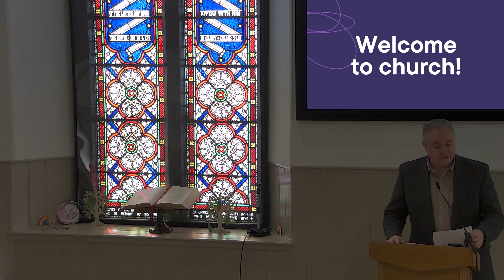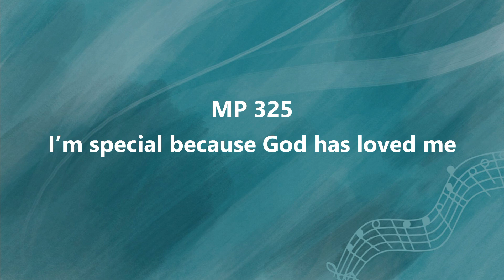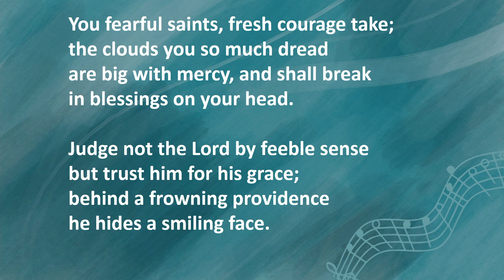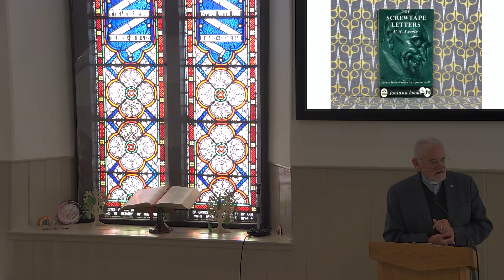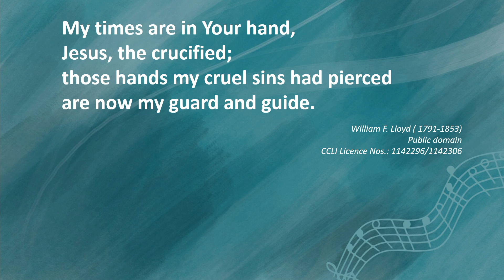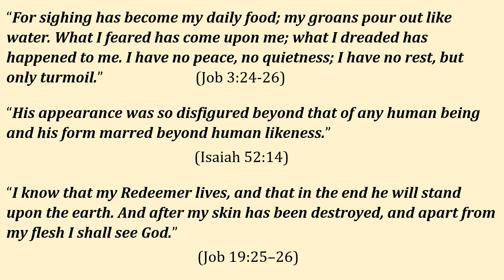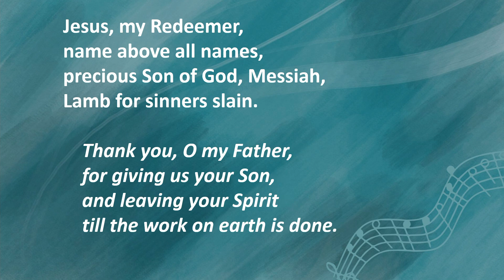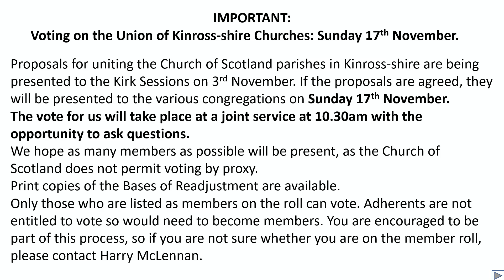Worship, Sunday 13th October 2024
Join us for worship where we start a three-week series through the book of Job.